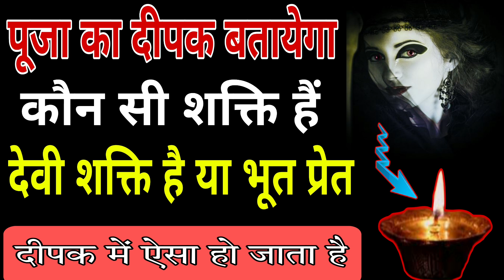जानिए आपके साथ कौन सी शक्ति है। pooja ke sanket। shakti jagrit hone ke sanket। deepak devta devi